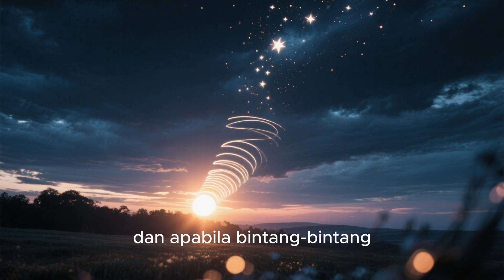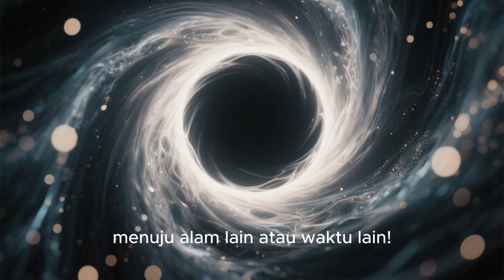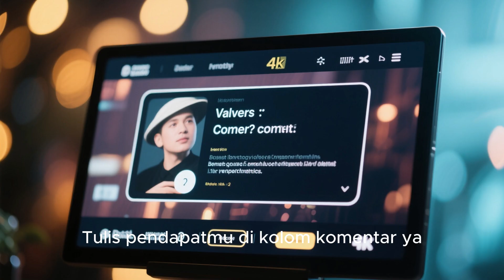Lubang Hitam dan Hari Kiamat: Apa Hubungannya Menurut Sains dan Islam?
Pernahkah kamu berpikir... apakah lubang hitam punya kaitan dengan Hari Kiamat? 🌑
Dalam video ini, kita akan menggabungkan pandangan sains modern dan ajaran Islam untuk memahami misteri paling gelap di alam semesta — black hole!
Dari teori Einstein sampai ayat Al-Qur’an tentang langit yang digulung, video ini akan bikin kamu melihat semesta dengan cara baru.
📍 Kolaborasi dengan:
• Global Tech Update
• Sejarah Perjuangan Islam
• Pahlawan Cilik Islam
• Kepo Satwa Cilik